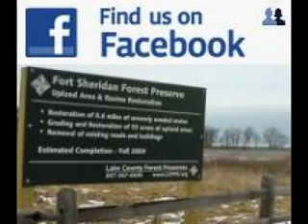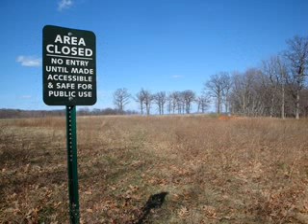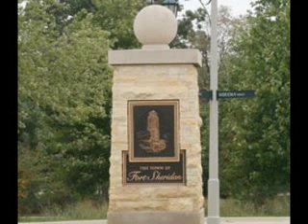fortsheridan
- fort sheridan chicago fort sheridan lodging fortsheridan fort sheridan fort sheridan jobs fort sheridan housing fortsheridan